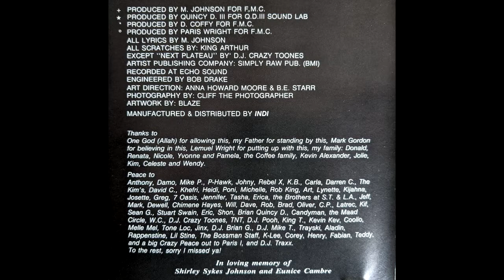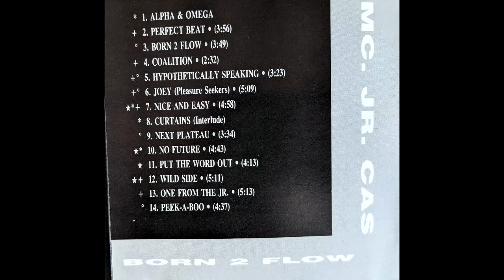MC Jr. Cas - Born 2 Flow (1991)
Alpha & Omega 0:00
Perfect Beat 0:53
Born 2 Flow 4:49
Coalition 8:40
Hypothetically Speaking 11:16
Joey 14:52
Nice And Easy 20:12
Curtains 25:30
Next Plateau 26:42
No Future 30:15
Put The Word Out 35:10
Wild Side 39:26
One From The Jr. 44:49
Pee-A-Boo 49:37
Instrumental 54:20